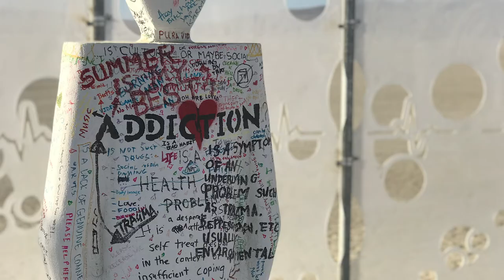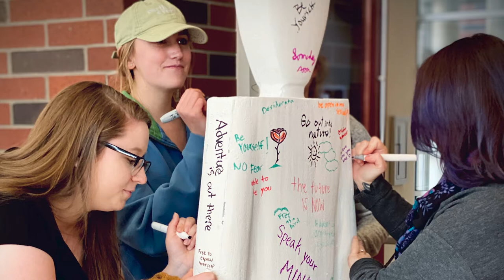The Human InnerFace Transform Nation Tour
On March 4th, 2020 the tour departs Reno for a 7-week journey that uses art,  beauty, and play to return voice to America.

11 Humanoid life-sized canvases will interact with people and places across  the country. Each holds a theme painted on its chest.  Individuals contribute to create beautiful, dynamic graffiti-like dialogues sharing stories shaping our world.  They will wander, play, and gather our stories and eventually speak for us in front of The White House, picnic in front of the Washington Monument, and stand with Martin Luther King at his memorial.

6 currently engaged Humanoids:  TRUST, FORGIVE, AWE, SAFE, FREE, and INCLUSION are the escorts for 5 that will begin in the west as blank.   These new Humanoids are MONEY, POWER, RACE, RELIGION, and GENDER.

Art is a universal language spoken through time,  the Humanoids act as translators. They awaken, allow, and empower the artist within everyone as they become the art itself.  With pen in hand, we collaborate and innovate with empathy and compassion as foundations for future design.